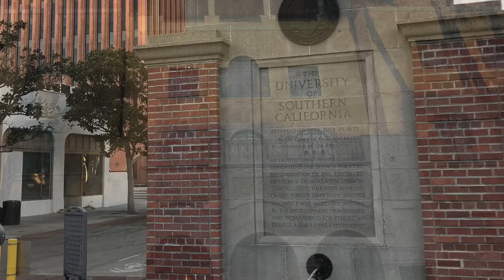A 2020 tour of the University of Southern California